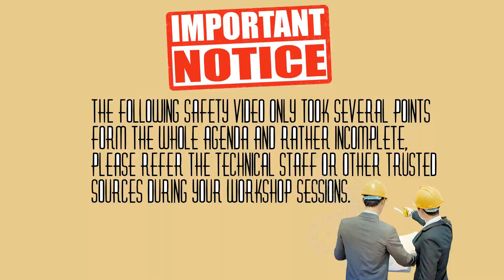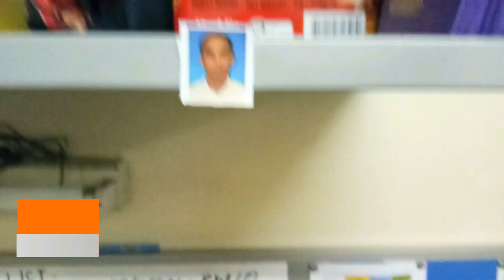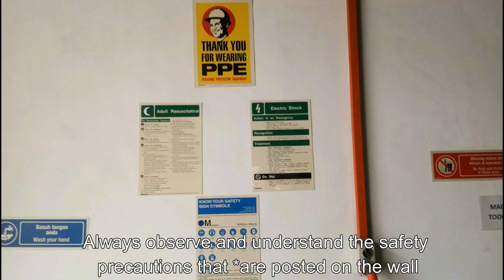Workshop Safety and Health 3 minutes video, MANU 1202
it's just a safety video (ver 2.0)